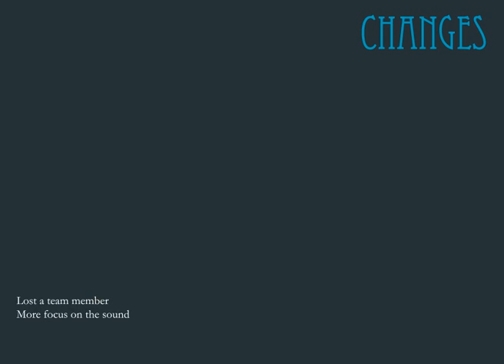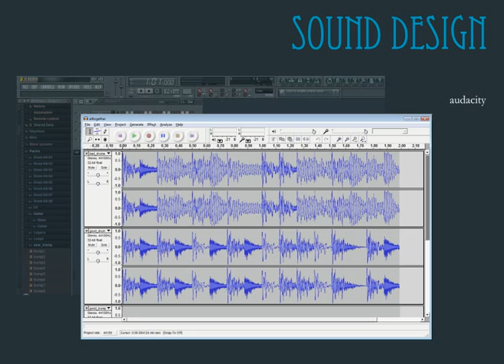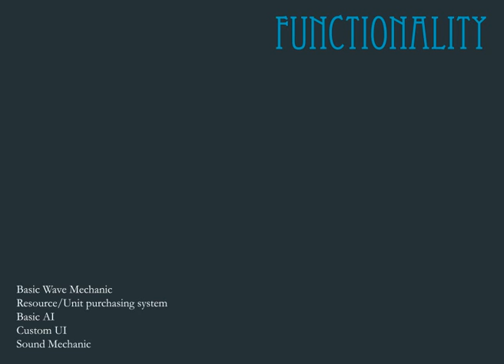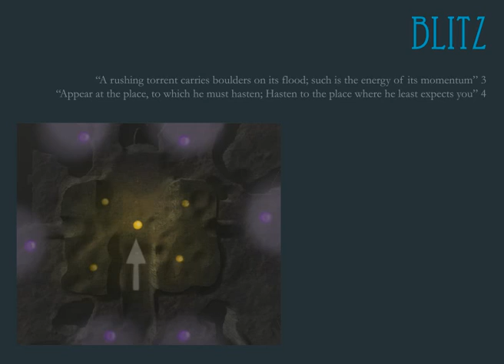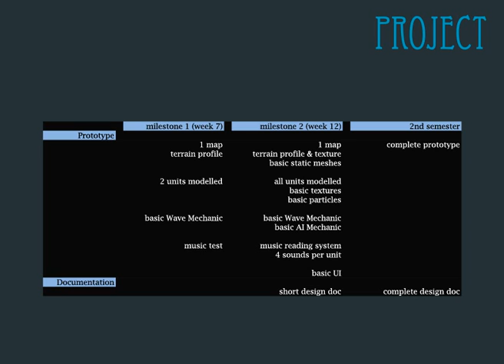Muzika Prototype Presentation